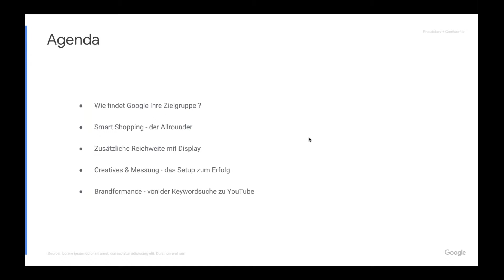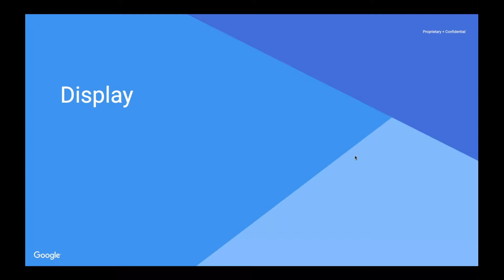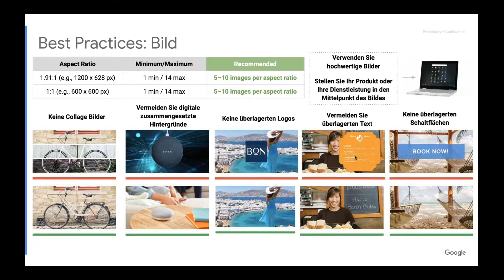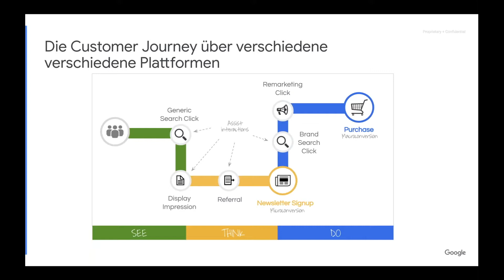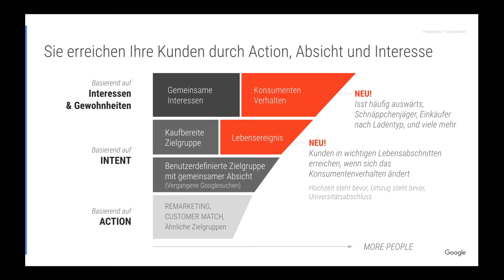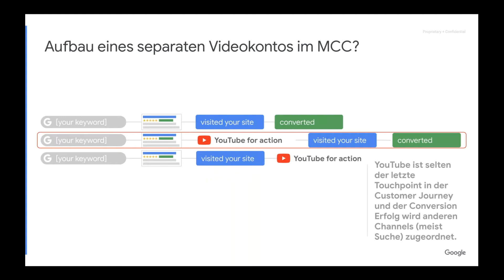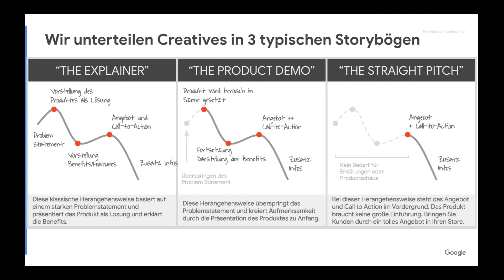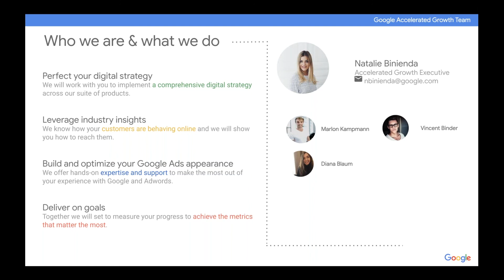bevh Webinar: Performance Display & Video Lösungen mit Google Ads am 29.05.2019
Sowohl das Google Display Netzwerk als auch YouTube erreichen Millionen von Nutzer in Deutschland. Längst sind die dortigen Werbeformate nicht nur für die Markenbildung geeignet. Erfahren Sie, wie Sie mit den richtigen Strategien und Einstellungen Ihre Abverkäufe und andere Performance-Ziele effektiv steigern können.

Referenten: Natalie Binienda & Denis Karaman